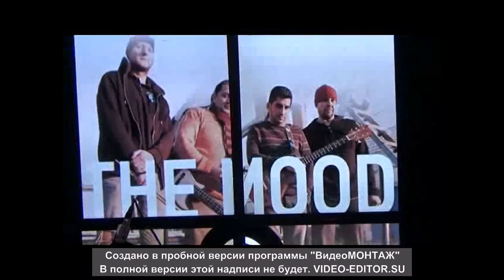No Quarter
"No Quarter", в исполнении группы "The Mood"